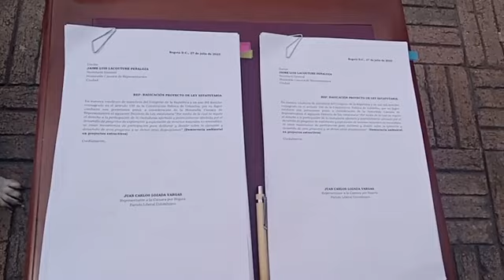SE PRESENTÓ PROYECTO DE LEY QUE BUSCA LA DEMOCRACIA AMBIENTAL YA...